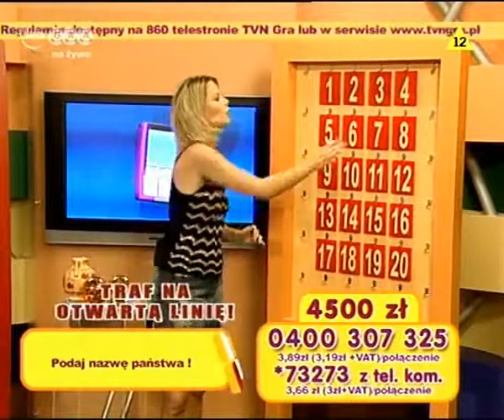Kasa Gra - Anna Lerczak